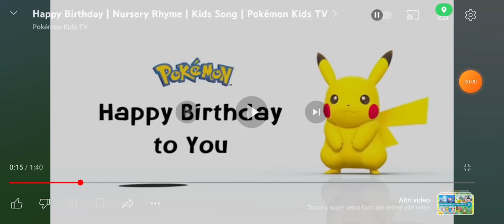Happy birthday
Credit to Pokemon Kids TV.